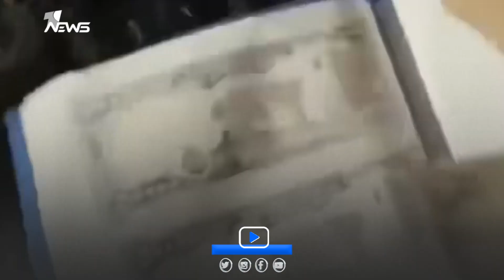فيديو يوثق لحظة الايقاع بمسؤول في الشرطة أثناء تسلمه "الرشوة" بالانبار